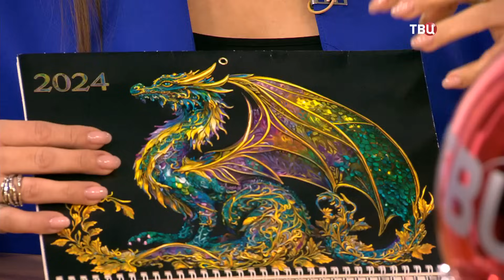ТВЦ - «Как приручить дракона»